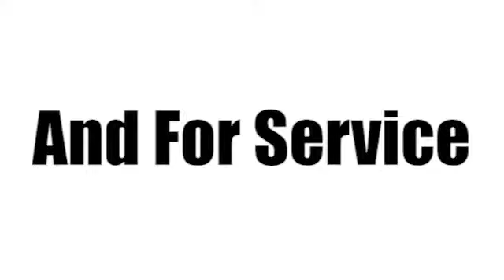2010 Audi A5 Tampa FL St. Petersburg, FL R556356B - SOLD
Year: 2010
Make: Audi
Model: A5
Trim: 2.0T Prestige
Engine: 2l 4 Cyl. Turbocharged
Transmission: FWD Automatic
Color: Black
Interior: Cardamom Beige
Mileage: 52525
Stock #: R556356B
VIN: WAUTFAFH4AN014869
Enjoy the open road in this 2010 Audi A5 2.0T Prestige, with quality conveniences like dual climate control, rear air conditioning, anti-lock brakes, a backup camera, parking assistance, traction control, dual airbags, a navigation system, and airbag deactivation. According to a review from New Car Test Drive, Bi-xenon headlamps give these cars that wild-animal-stalking-prey look. Interested? Call today to take this vehicle for a spin!

Address:
101 East Fletcher Avenue